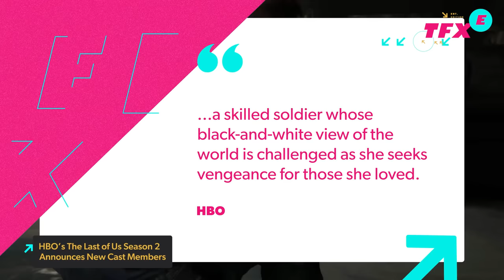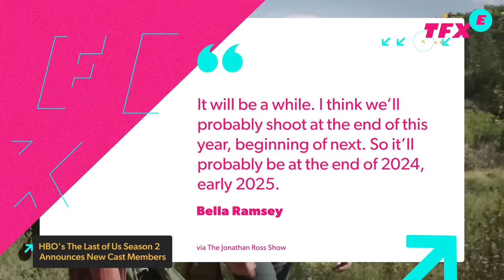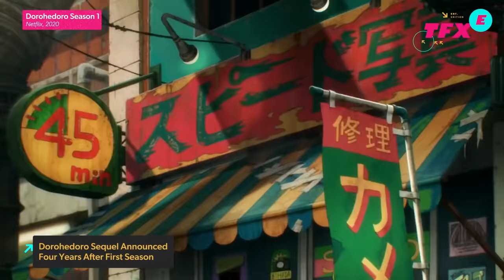HBO's The Last of Us Season 2 Finds Its Abby - IGN The Fix: Entertainment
We finally know who’s been cast as Abby in HBO’s The Last of Us season 2. That role goes to actor Kaitlyn Dever, who you might’ve seen in 2023’s scifi horror film, No One Will Save You. Abby’s the main antagonist in The Last of Us Part 2 whose motives for revenge might be justifiable in some folks' eyes given the events that occurred towards the end of season one of the live-action series and the final scenes of the first video game. While Kaitlyn Dever begins bulking up for the role of Abby in TheLastofUs, we also have another casting announcement in Jesse. Actor Young Mazino will be stepping into the role of the character.